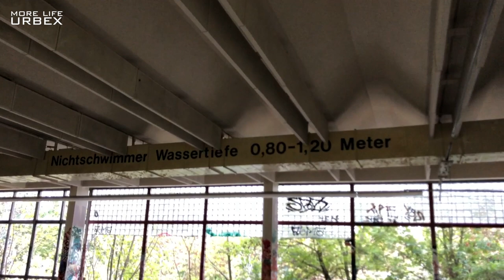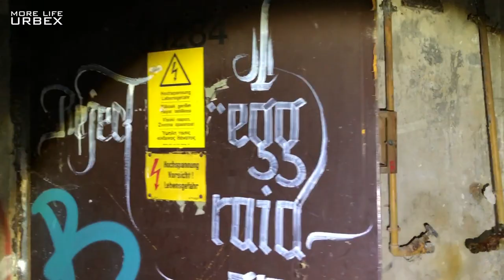Urbex | Schwimmhalle Pankow, Germany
More Life Urbex - There's always a way in.

THIS EXPLORATION:
Opened in 1975 in the GDR as the “most modern and largest swimming pool” in East Berlin. With the founding of the Berliner Bäder-Betriebe in 1996, this facility managed all of Berlin's pools. Due to dilapidation and lack of money for a renovation, the swimming pool was closed in 2000.